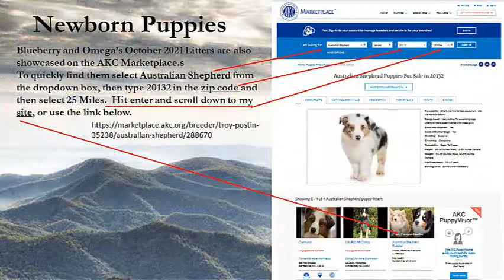Rothka's Australian Shepherds - Puppies get their 1st Round of Shots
The puppies 2nd trip to the vet, this time for their first round of shots, and vet inspection.